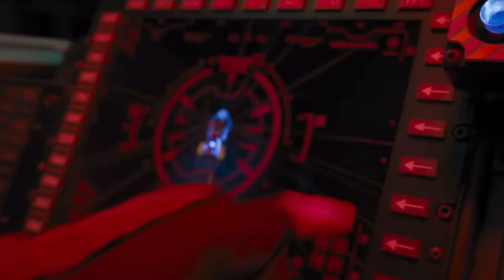Lil baby- pure cocaine/sonic edit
edit sonicedit lilbaby purecocaine and merry Christmas to everybody blessings to all of you 🙏🙏🙏🙏